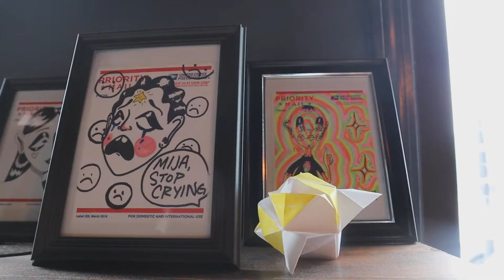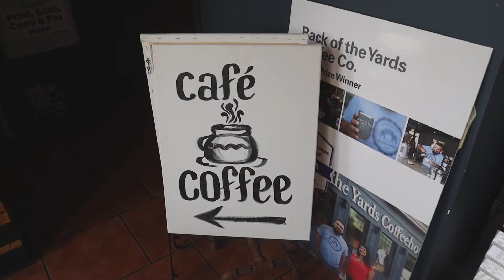VIVA CHICAGO: Back of the Yards Coffeehouse in Back of the Yards Chicago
In this episode, VivaChicago explores Back of the Yards Coffeehouse, located in the Back of the Yards neighborhood in Chicago, IL. Unique to the neighborhood, and representing only a small amount of cafes in the southwest side of Chicago, this coffeehouse brings a mix of traditional and modern flavors to a creative, community-driven space. Make sure you try their signature Cafe de Olla and their newly added Vegan "Pink" horchata.
Unlike any other coffee shop, Back of the Yards Coffeehouse roasts, produces and creates their own blends.

Aside from their amazing menu, co-founders Jesse Iñiguez and Mayra Susana Hernandez wanted to create a space that not only offers delicious coffee, but also offers a safe and welcoming space for the community. They are highly engaged with the community and act as a support system for the surrounding neighborhood.

Back of the Yards Coffeehouse Info:
Location: 2059 W. 47th Street

Episode filmed by: Daisy Isamary / Flower Power Media